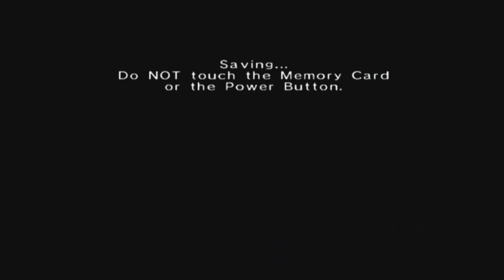The Legend Of Zelda [GCN XLP] ep 18: The Gates Of Death Mountain pt 8